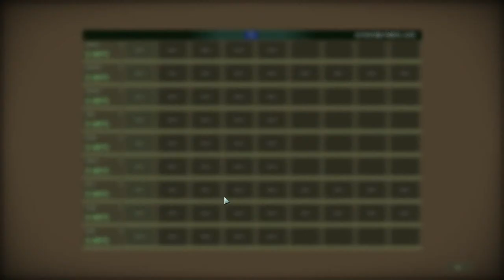It's Raining Men... Literally - Wargame: Red Dragon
Feel free to @ me or PM me if you have any questions (via Discord).